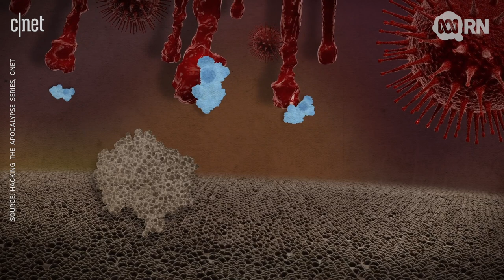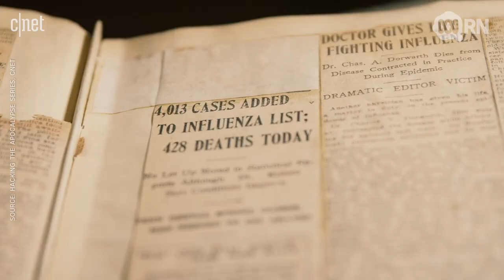Can technology save us from an apocalypse? | Download This Show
What role does technology play in helping us solve everything from pandemics to climate change to tsunamis? Claire Rilley from CNET investigated these in a new series called Hacking the Apocalypse, and together with creative technologist Jesse Hughes, they speak with Marc Fennell about the technology that shows the most promise and is most likely to help us.